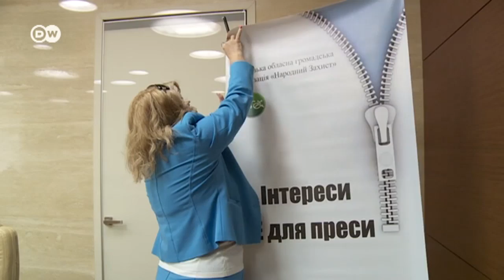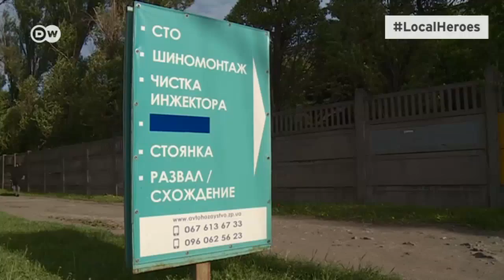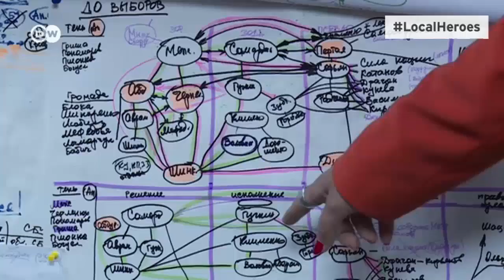LocalHeroes: як запорізька "залізна леді" корупцію в медицині викриває | DW Ukrainian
Голову ГО "Народний захист" Наталію Заболотну називають "залізною леді" Запоріжжя. Вона викриває тіньові схеми виведення коштів з бюджету. Яким чином - дивіться у проекті DW LocalHeroes.